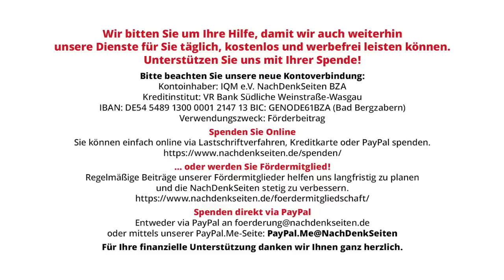Stimmen aus der Ukraine: Die letzte Etappe auf dem Weg zur Errichtung des Totalitarismus | NDS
Stimmen aus der Ukraine: Die letzte Etappe auf dem Weg zur Errichtung des Totalitarismus | Maxim Goldarb | NachDenkSeiten-Podcast | 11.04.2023

Erst hat der Präsident der Ukraine, Wolodymyr Oleksandrowytsch Selenskij, die politische Opposition durch das Verbot aller linken und anderen Oppositionsparteien faktisch eliminiert. Dann hat er die Gewerkschaften kaltgestellt und alle verbliebenen Medien in der Ukraine strenger staatlicher Kontrolle unterstellt. Jetzt greift der ukrainische Präsident die einzige große Struktur an, die sich den Behörden noch nicht untergeordnet hat – die ukrainisch-orthodoxe Kirche. Wenn dieser Plan gelingt, kann man in der Ukraine nicht nur von der Errichtung eines autoritären, sondern eines totalitären Regimes sprechen, das mit terroristischen Methoden ausnahmslos alle Lebensbereiche im Lande kontrolliert. Von Maxim Goldarb.

Artikel veröffentlicht am: 11. April 2023 um 12:24
Autor: Maxim Goldarb (Gastbeitrag)
Sprecher: Tom Wellbrock
Titelbild: shutterstock / Dmytro Larin

Mehr zum Thema:
Stimmen aus der Ukraine: EU und USA finanzieren Umbenennungen „zu Ehren“ von Nazi-Kollaborateuren und Antisemiten
Stimmen aus der Ukraine: Den Krieg sofort beenden und an den Verhandlungstisch setzen!